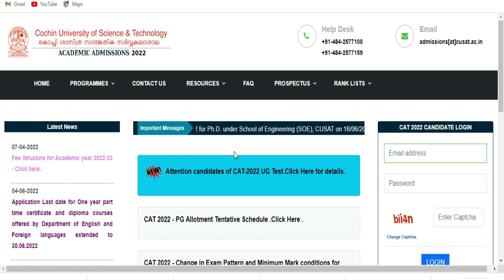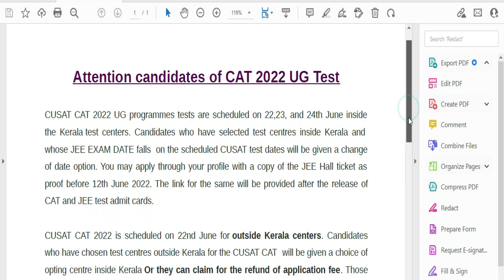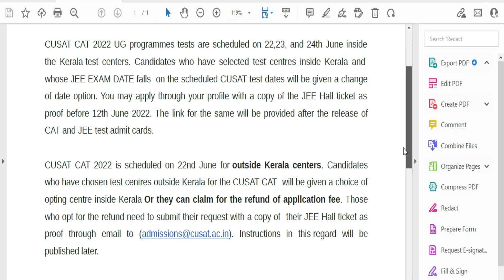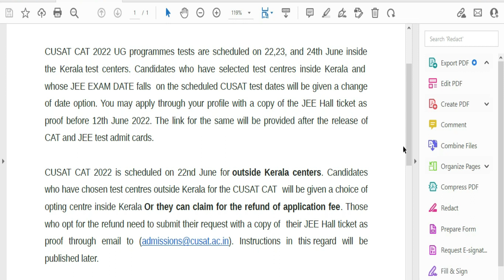Important Update for CUSAT CAT 2022 UG Aspirants || Malayalam || CUSAT CAT 2022 Latest Update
Hi Friends
I am Dr.Shameena Rahman, a PhD holder in Electronics.

In this video, I am discussing about new updates of Cochin University of Science and Technology about  CAT 2022.